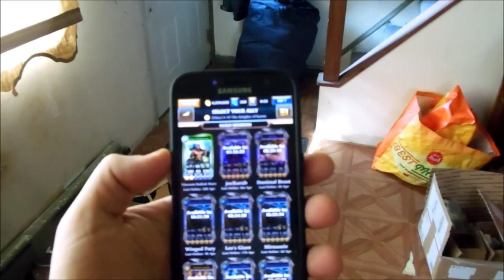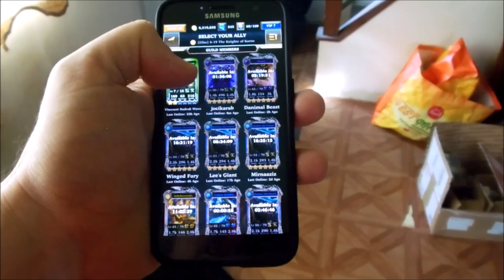Sungazing: Showing that my eyes are fine after years of PROPERLY sungazing.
DO NOT SUNGAZE UNLESS YOU RESEARCH & DO IT PROPERLY. IMPROPER SUN GAZING CAN DAMAGE YOUR EYES.

- Chris. AKA : barnone11970

A subscriber asked me what were my top 10 videos that I have made that I think people should watch. Here is my top 50 for people wanting to learn from what I know.

LEARN ABOUT THE ACT of 1871. KNOWLEDGE IS POWER.
Here are some more of my videos that will help you after you watch this one.
The 1st is my most recent, I found the actual D.C code that proves the United States IS a corporation. or just google Title 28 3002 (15)
Here are some more that will help below. If you want to learn more, WATCH THEM ALL.

Don't forget to come be a part of our new facebook page where you can teach or learn from others about what is really going on in this world. You are free to post any of your helpful, education, beneficial & truthful videos/comments/information to help others learn more. Come join this new & fast growing community by pasting this . See you there :).

"The WISE MAN doubteth often, constantly adjusting his/her mind - the FOOL is obstinate, and doubteth not. He knows all things, BUT his own ignorance."

You can now donate bitcoins to help out my channel, here is the bitcoin address 165GkT72wk86iyexCJgsJKUN3gdRkWH2GG